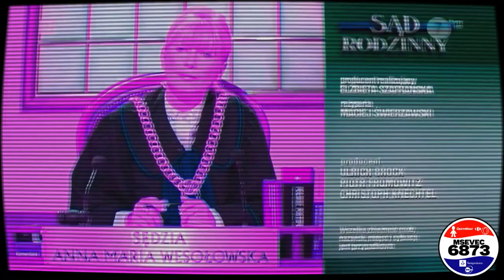Constantin Entertainment i TVN "Na Zlecenie" 2010 Effects | NEIN Csupo Effects